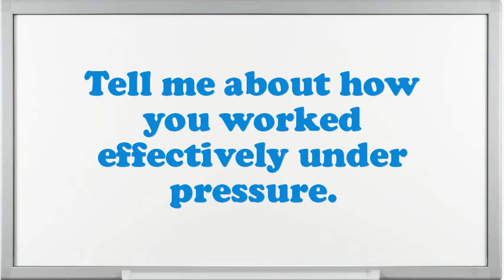Performance Test Engineer Interview Questions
Interview Questions for Performance Test Engineer.What are your professional objectives for an Performance Test Engineer?What was the most complex assignment you have had?What was the critical condition you have experience as an Performance Test Engineer?What achievements have you gained working as an expertise Performance Test Engineer?If you were hiring a person for this job, what would you look for?